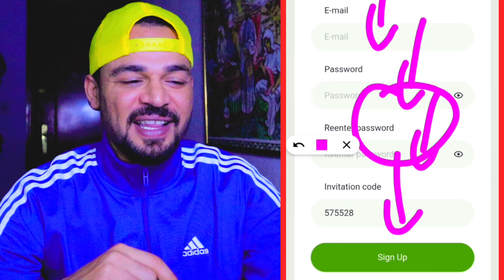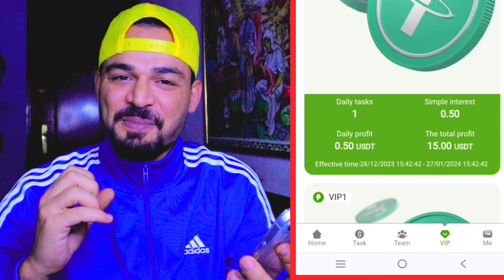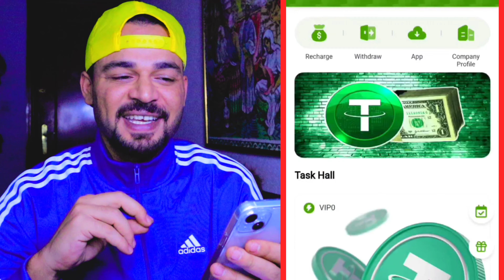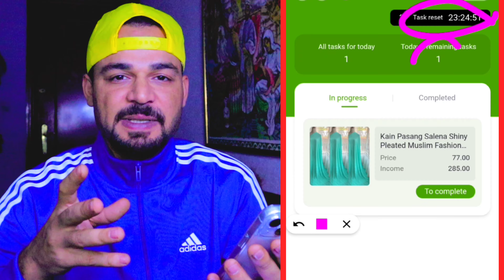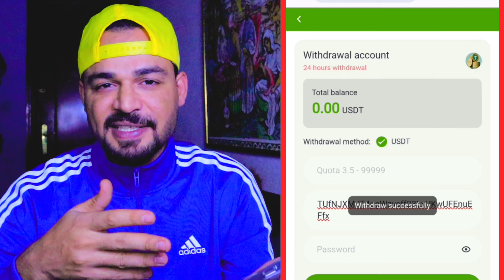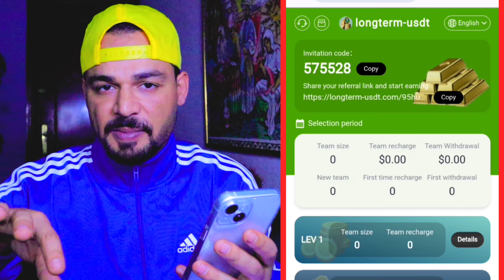ربح 0.50$ مجاني كل يوم من موقع استثمار عملة USDT بالاثبات سحب 285$ يومي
ربح 0.50$ مجاني كل يوم من موقع استثمار عملة USDT  بالاثبات سحب 285$ دولار يومي من عملة USDT موقع ربح جديد استثمار الدولار  بالاثبات سحب يومي حلقة اليوم علي قناة coinfree متخصصة في مجال العملات الرقمية و البيتكوين وال NFT و الميتافيرس و صنابير عملات رقمية

الموقع ⬅️ انتهي

Online earn,
Internet earn,
Mobile earn,
Make money,

تنبيه 🚦🚦🚦